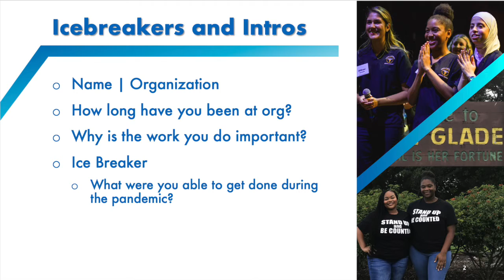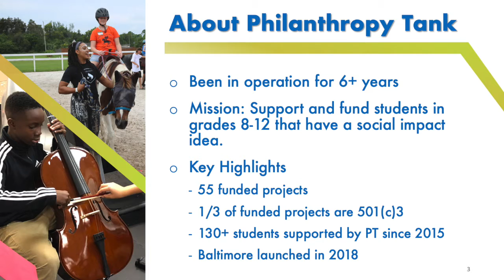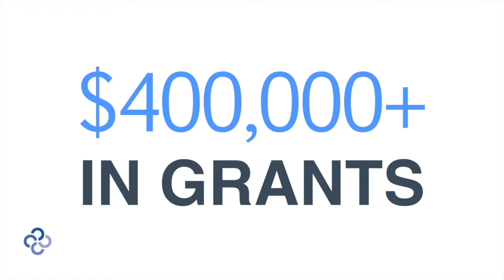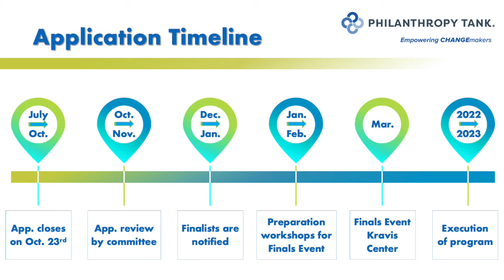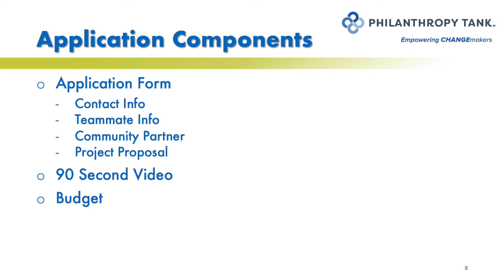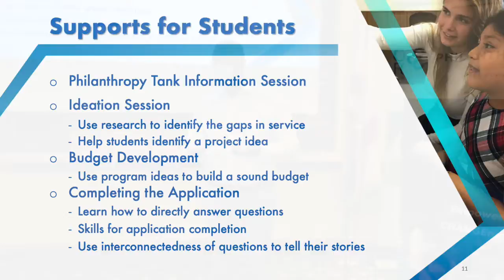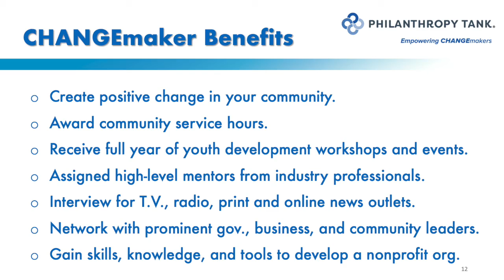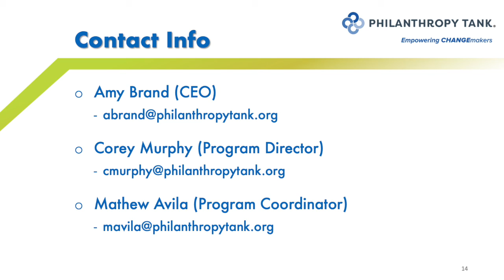Meet Philanthropy Tank & APPLY!!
Philanthropy Tank empowers and inspires the next generation of CHANGEmakers by challenging and equipping students to implement sustainable service-driven solutions to problems impacting our community.

Students in grades 8-12 can apply to Philanthropy Tank for an opportunity to receive mentorship and funding for their student-led community impact ideas.

We invite you to our Open House to hear more about our application process and requirements. It will also be an opportunity for Philanthropy Tank to discover the important work happening in Palm Beach County and establish deeper connections to the organizations that train, develop, and love our young people.

We look forward to connecting!